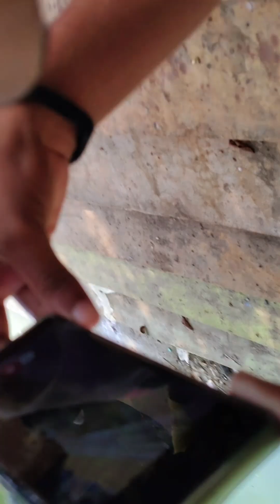छठ महापर्व को लेकर पोखर की सफाई शुरू